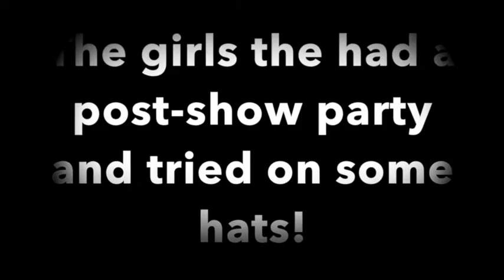Scotland Rat Trip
Last week the team travelled up to Scotland for the last ever Scottish Rat Club Show. 7 of my 15 were entered and they came away with 5 rosettes plus an extra one in memory of the SRC. The teams post-show party consisted of trying on fancy hats followed by a yummy supper. We all stayed over in our temporary accommodation for an extra 3 days after the show and had lots of fun... Charlie was also present and enjoyed his first holiday as a member of the 'Evans' family!